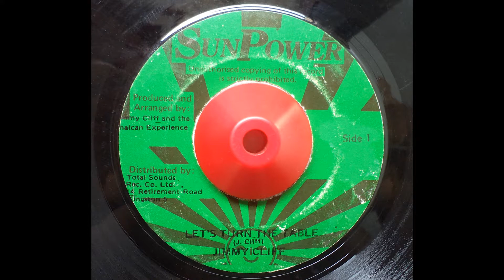Jimmy Cliff & Jamaican Experience - Let's Turn The Tables (JA - 7'' Sun Power Records) Sllct-TV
Jimmy Cliff - Let's Turn The Tables

Formato:  7'' (45/rpm)
Selo:  Sun Power Records / JA - Jamaica
Produção:  James Chambers  aka  ''Jimmy Cliff'' & Jamaican Experience

Ed. P/ Youtube:

            Sellecta Vibe
                       Dj PETERSON
                                            Roots
                                                          (Belém - Pa ,Brasil)